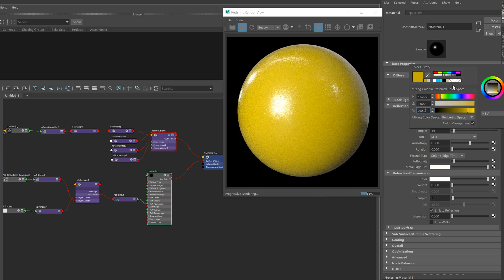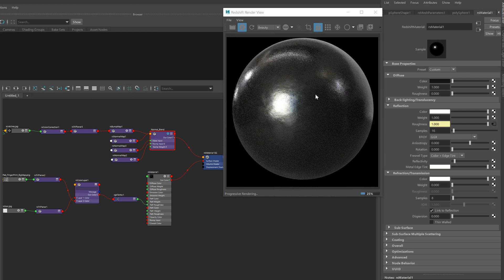Custom Node in Redshift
I made a custom node in Redshift, it's pretty useful to have layer color and mix normals.